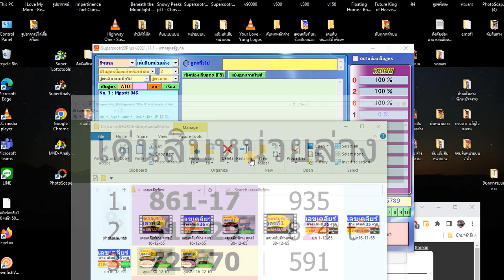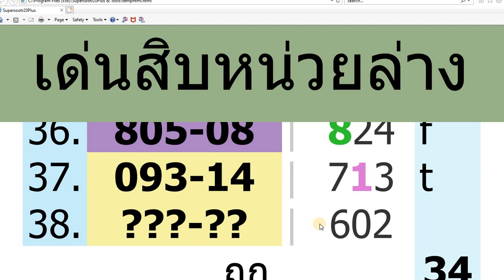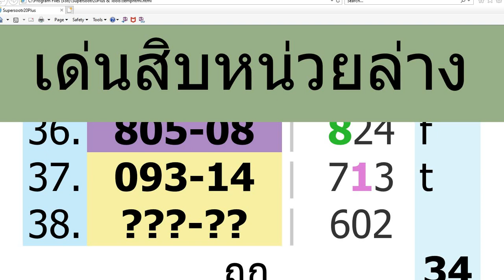เลขเคลียร์ล่างสูตร2 30/ 12/ 65|เข้าทุกงวด|หวยรัฐบาลไทย